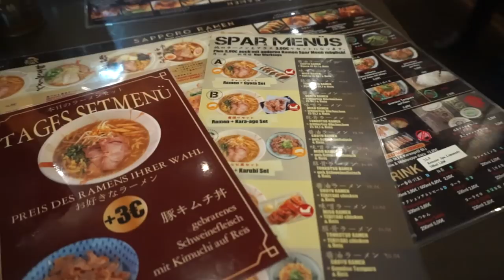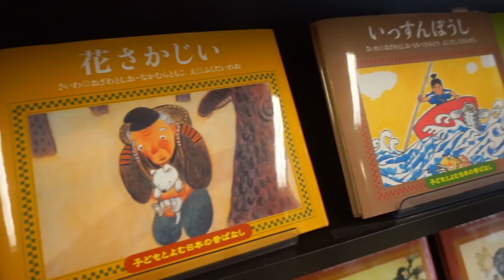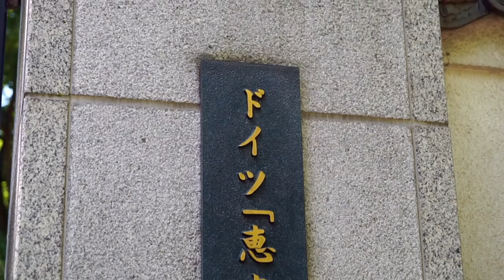Lohnt sich der Japan Tag in Düsseldorf?!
Auf geht's nach Düsseldorf! Und das auch noch zum Japan Tag. Lohnt sich das überhaupt? 🤔

***Musik***
Song 1: